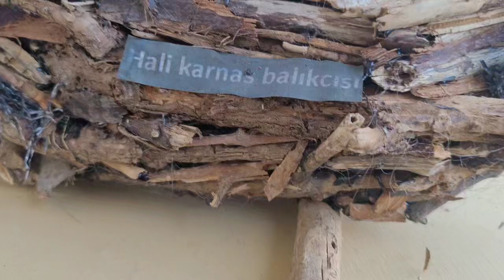28 Eylül 2024(1)